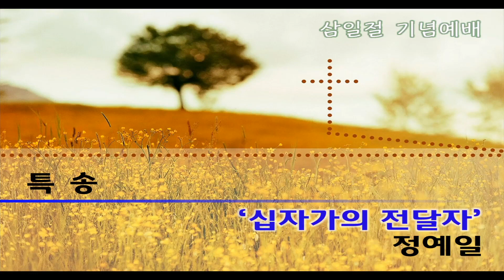십자가의 전달자_일산동안교회(호산나찬양대)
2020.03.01 일산동안교회 주일 1부 예배 찬양
일산동안교회, 호산나 찬양대